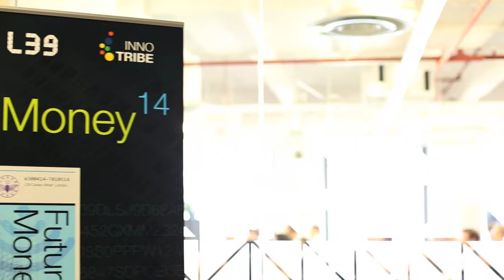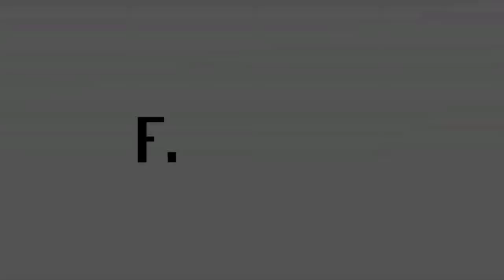Finextra interviews Banco Sabadell: Keeping up with the fast pace of innovation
Pol Navarro, head of digital channels and innovation at Banco Sabadell, discusses a bank's ability to keep up with innovation, the initiatives taking place at Banco Sabadell and Barcelona's fintech status.

Originally published on Finextra.com on: 23 May 2014